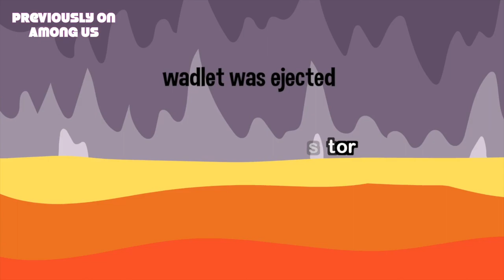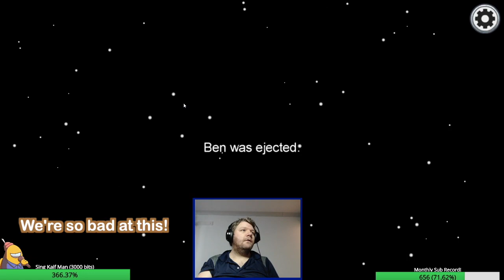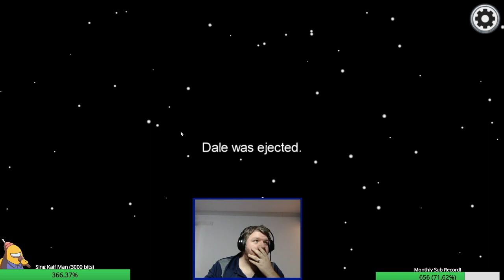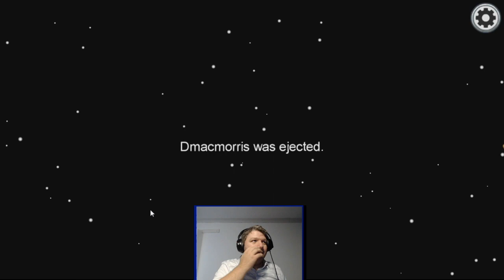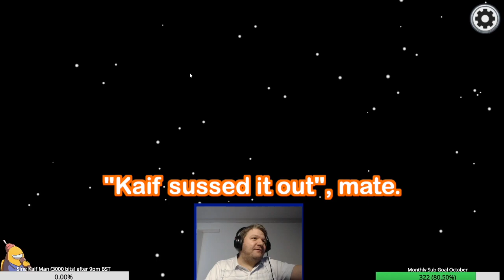Among Us Animation | Rage Induced Coma!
Join us this week for our 3rd Among Us animation! Featuring 5up, Puffballs and the SR team.
Watch Gary make life difficult for his fellow crew mates!
Will Lucas manage to keep it together?
The stress turns Rob back to the Drink.
Rob manages to outplay 5up to victory
Kaif says “Rob’s brain must be so big right now” but why!

This is a special 18 minute edit and we hope you enjoy every moment of it.
It is only with your support we are able to produce this level of content.

(VIDEO SECTIONS)
Previously on Among Us | 0:00
When Crew mates work for Impostors | 0:45
Laughing NoBeans to Elimination | 5:09
Silver Tonguing my Way to Victory | 6:55
A Dual Perspective | 13:36
Meta-Gaming at its Finest | 16:51
Outro | 18:22

(SPECIAL THANKS)
Artwork by | Ikiroutah
Animation by | Paul Kenneth Tongol
Editing by | Dave Macmorris